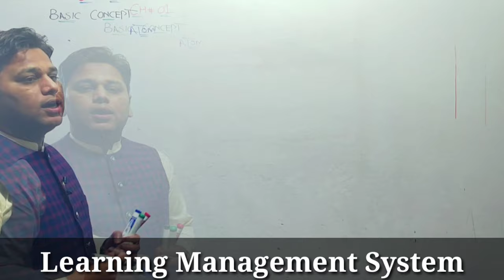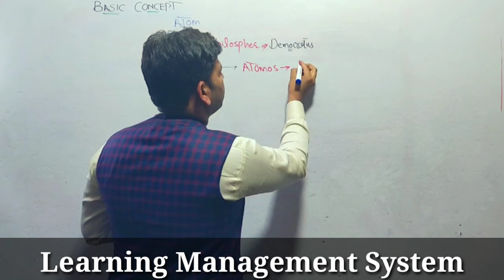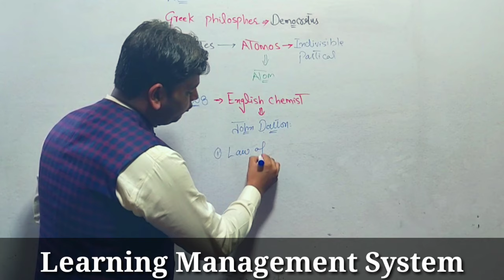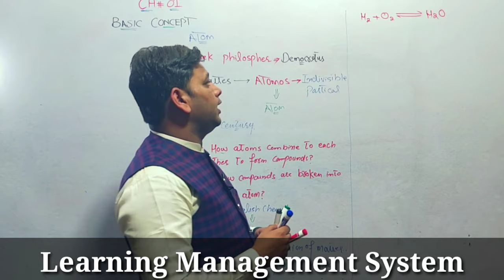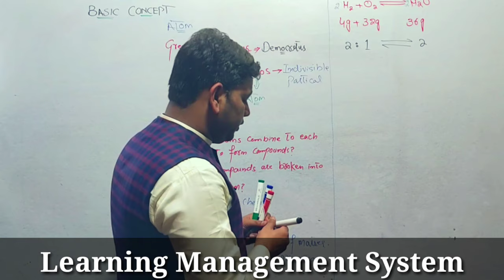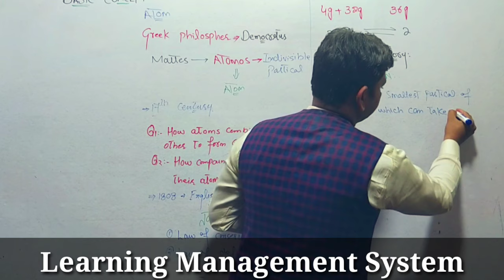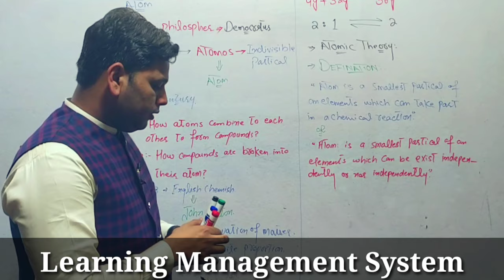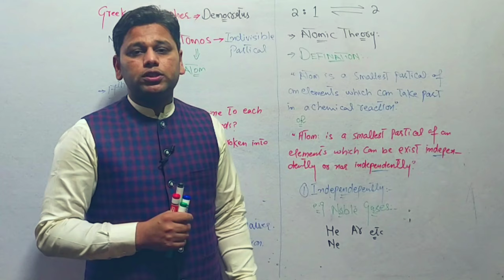Basic Concepts | Atoms | Chemistary FSc Part 1| by Prof Adnan Ali Dogar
First lecture of Chemistry